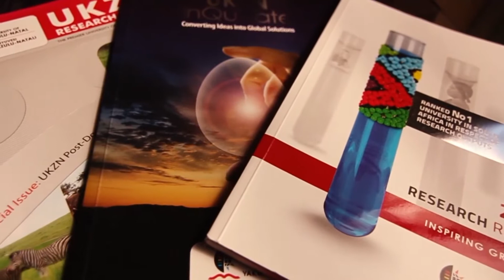UKZN International Relations